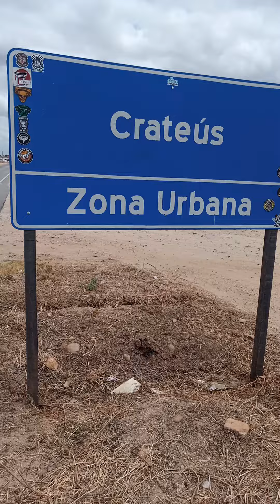Crateús.Rota CE..de pop 110